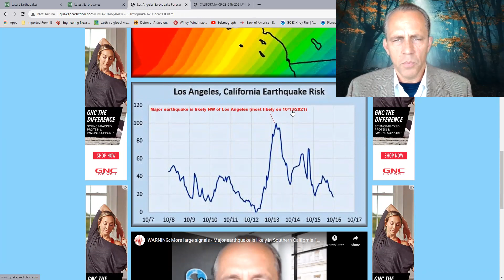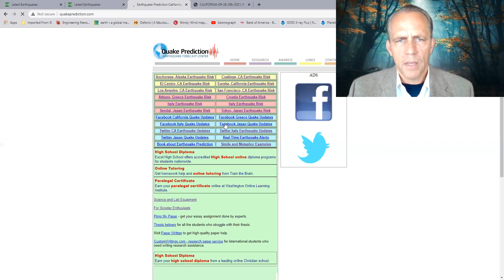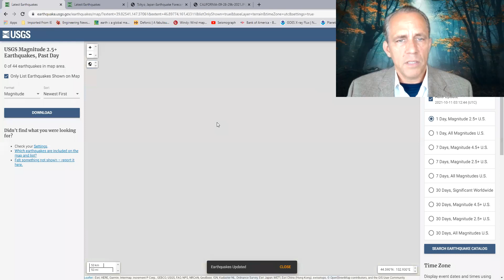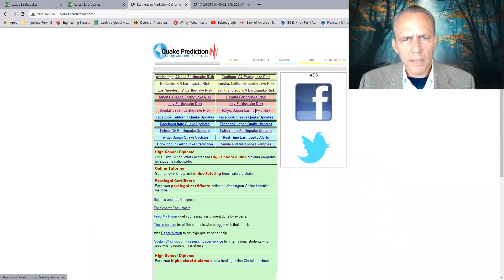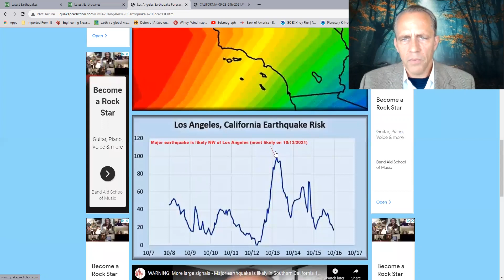Major earthquake is likely NW of Los Angeles (possibly on the Garlock fault) 10/11 - 10/12 - 10/13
WARNING: Major earthquake is likely NW of Los Angeles (possibly on the Garlock fault) 10/11 - 10/12 - 10/13/2021